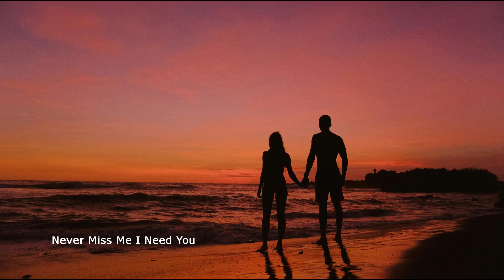JOAMOA - Never Miss Me I Need You - HEARTFELT ROMANTIC SONG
Listen to the heartfelt love song "Never Miss Me I Need You" by JOAMOA with lyrics. This emotional track will make you feel like the one you love can never miss you!

A song by joamoa